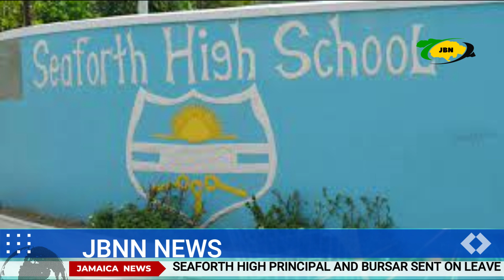Principal Calbert Thomas & Bursar Sent On Leave Over Financial Irregularities/JBNN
Seaforth High Principal, Bursar Sent On Leave Over Financial Irregularities/JBNN